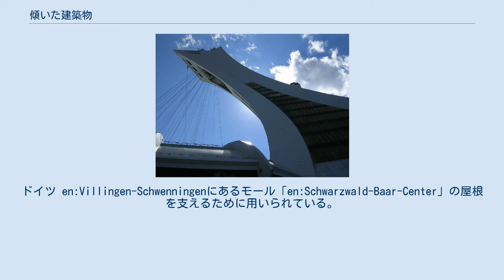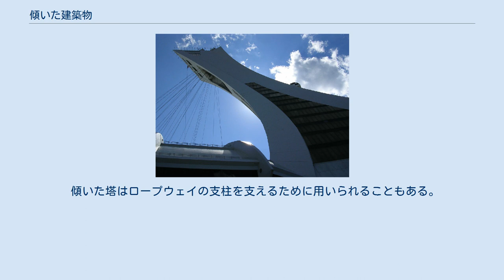傾いた建築物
モントリオールのオリンピック・スタジアムの傾斜塔。
 傾いた建築物（かたむいたけんちくぶつ）は、意図的に傾けて建てられた、または自然に傾いた建築物（傾斜塔）である。
 世界で最も有名な傾斜塔はイタリア ピサの「ピサの斜塔」であろう。
ただし、この塔は元々は傾いていなかったし、傾くことを意図していたわけではない。
 ズールフーゼンの斜塔は自然に傾斜した塔としては世界一であり、世界的に有名なピサの斜塔よりも1.22度傾いていたことで世界一傾いた塔としてギネスブックに認定されたこともあり、現在も意図せず傾斜した塔としてギネス記録を保持している。
高さ25.705m、傾斜角5.1939°である。
 世界一高い傾いた塔はカナダ モントリオールの「オリンピック・スタジアム」であり、その高さは約175mである。
 傾斜角が世界一のビルはアブダビの「キャピタルゲートビル」で、高さ160m、傾斜角18°である。
 スペイン マドリードの「プエルタ・デ・エウローパ」はツインタワーが揃って傾いている。
ドイツ en:Villingen-Schwenningenにあるモール「en:Schwarzwald-Baar-Center」の屋根を支えるために用いられている。
 山の斜面に設置される送電塔 (en) は傾いて建設されることがある。
このような傾いた送電塔はフーバーダムやスイスに多く見られる。
 傾いた塔はロープウェイの支柱を支えるために用いられることもある。